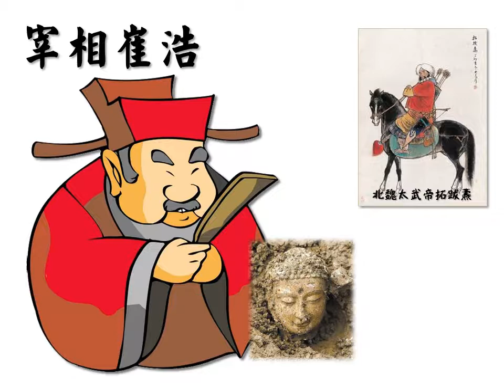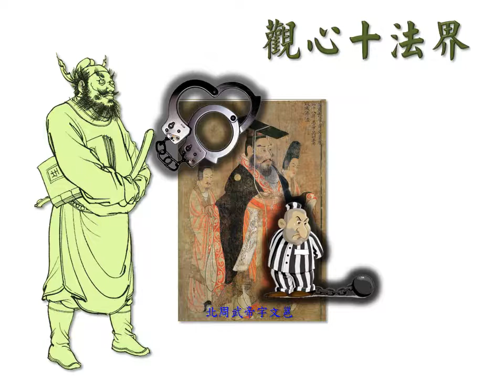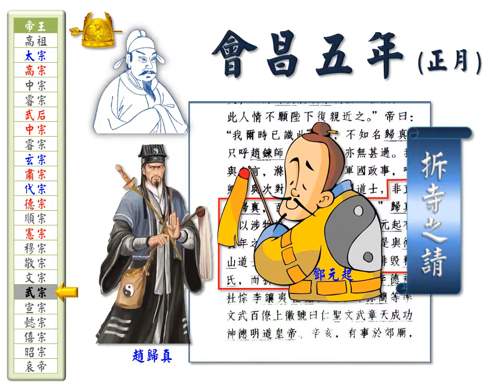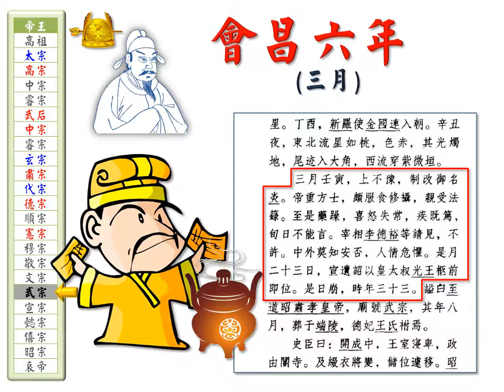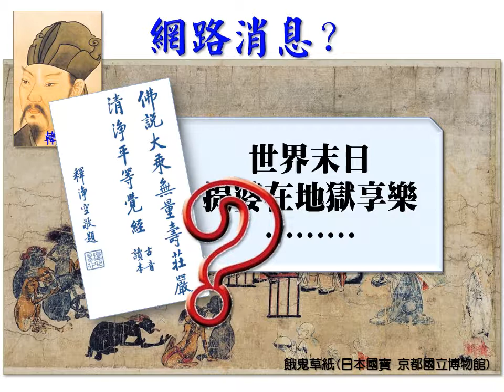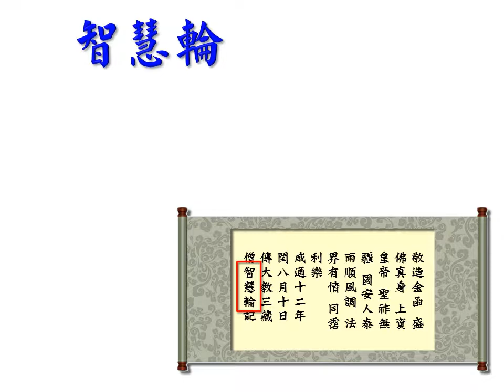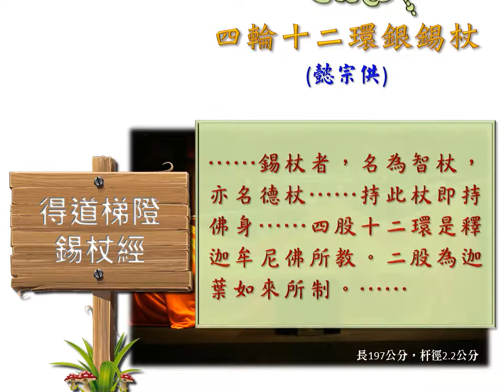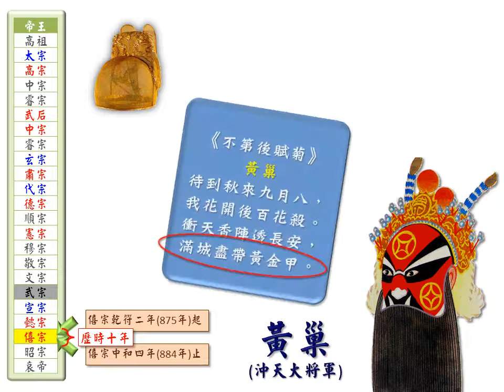佛指舍利5-3